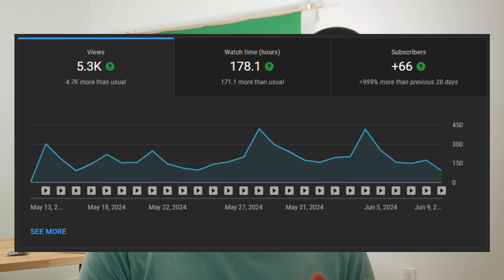I Haven't Left The House In Days